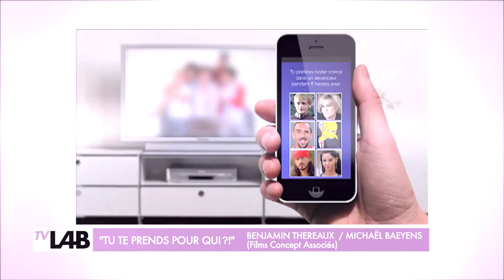Annonce des 6 projets finalistes par Pierre Lescure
Après l'audition des 12 projets sélectionnés par les internautes, le jury du TVLab a retenu 6 équipes pour continuer l'aventure et produire leur pilote avec France 4. Le président du jury, Pierre Lescure, dévoile les résultats